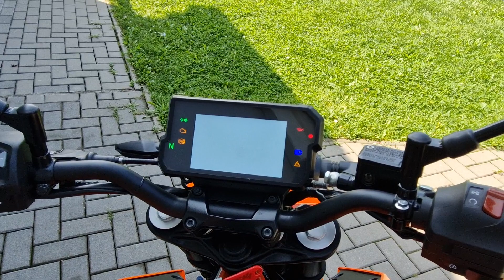KTM Duke 390 model 2021 na prodej.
Nabízíme k prodeji zánovní motocykl KTM Duke 390 ABS, r.v. 2021, najeto 14200 km, 1 majitel, 2 klíče + karta. Originální padací rámy. Možný nákup na výhodné splátky. Cena: 129.990.- Kč. Více info a foto zde